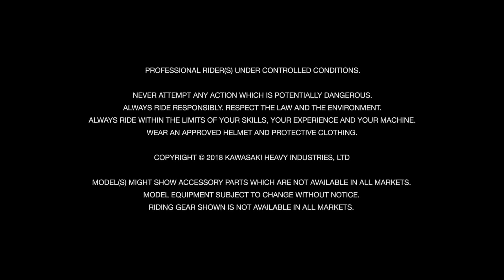2019 Kawasaki Ninja ZX-6R | Action Video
Kawasaki Ninja ZX-6R 2019